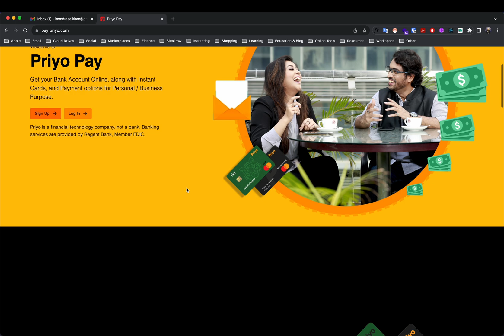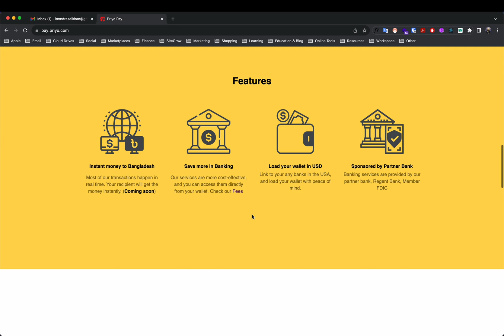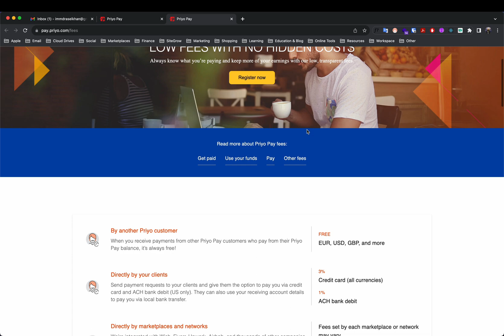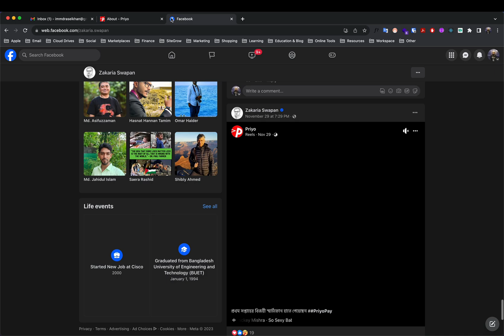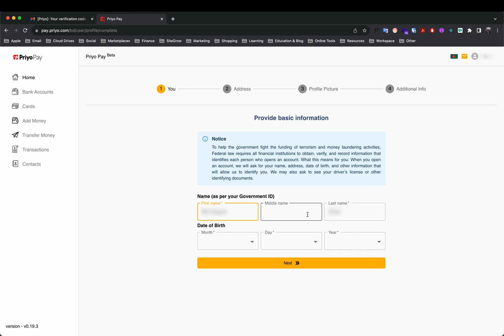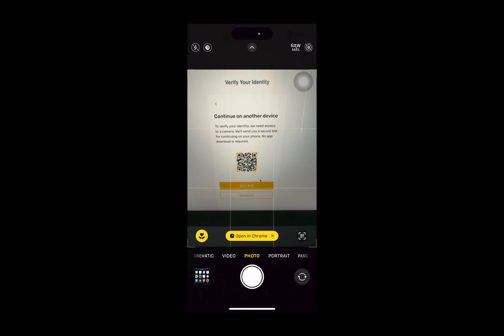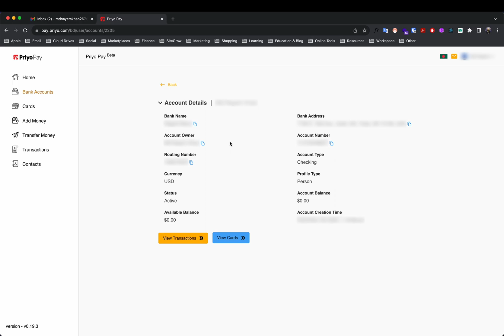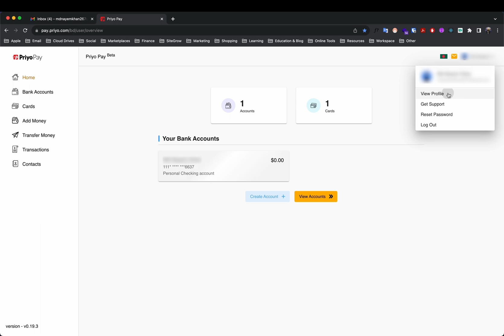How to create and verify Priyo Pay Account? কীভাবে প্রিয় পে অ্যাকাউন্ট তৈরি এবং ভেরিফাই করবেন?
Priyo is a financial technology company, not a bank. All accounts and banking services are provided by Regent Bank, Member FDIC. The Priyo Debit Card is issued by Regent Bank under license by Mastercard® International Incorporated. The card may be used anywhere Mastercard is accepted.

00:00:00 Introduction
00:02:13 Priyo Pay Fees
00:02:27 Reliability
00:03:10 Requirements
00:03:20 Browser Permissions
00:03:40 Start Sign-Up Process
00:05:08 Pay Subscription Fee and Confirm Identity
00:06:53 Create US Virtual Bank Account
00:07:17 Create Virtual Debit MasterCard
00:07:51 Get US Virtual Billing Address
00:08:23 Outro